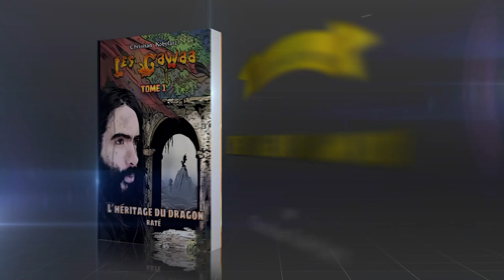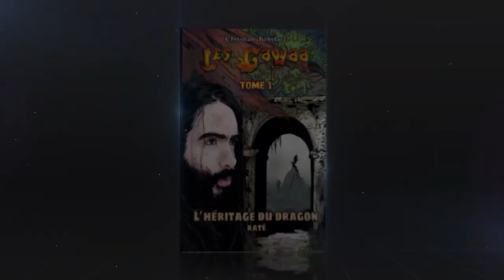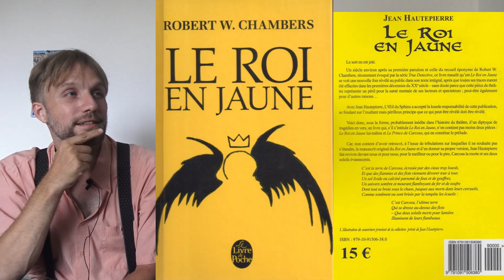Le dossier Lovecraft 02 : Témoignage - découverte, inspiration et dégoût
Salutations !

Enfin ! Le premier dossier "auteur" est en ligne ! On s'attaque au cas Lovecraft à deux, dans une ambiance détendue - loin de la cacophonie des "spécialistes". J'espère que ce format "discussion" vous plaira, autant que j'ai pris plaisir à le faire.

Dans ce second épisode, je laisse place au témoignage de Marc quant à sa découverte des écrits de Lovecraft, la fascination menant au dégoût.

C'est une série de vidéos en quatre épisodes, chacun sortant d'une semaine à l'autre. Alors, si cela vous plait, n'hésitez pas à le faire savoir pour avoir d'autres épisodes par la suite !

Mon roman "Les Gawaa tome 1, l'héritage du dragon raté" disponible en format relié et Ebook